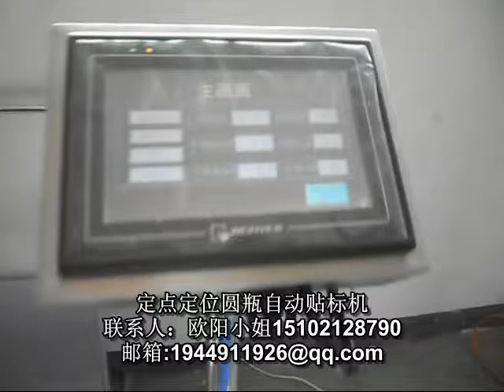stick label machine packing machine manufactory